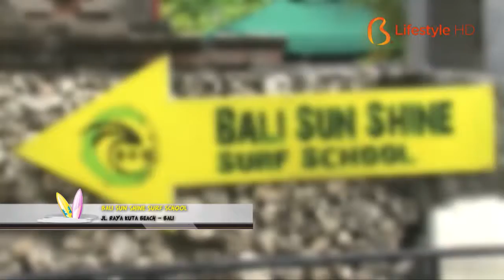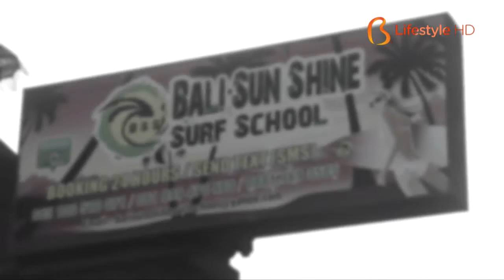Bali AM:PM 38.2 - Sun Shine Surf School